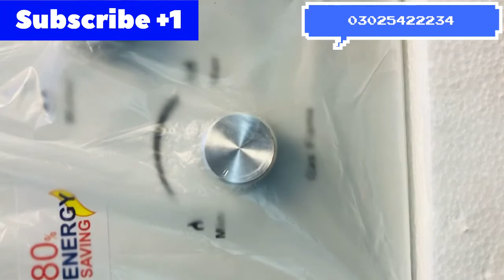Amazing Product || Midas Instant Geeyzer || Natural Gas and LpG option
Hello every one Pak Home Appliance is a great plate form for the honest review of electronics productS in pakistan so if you need any our reviewed product please place your order at our whatsapp number we will give you the best quality at cheaper rate .